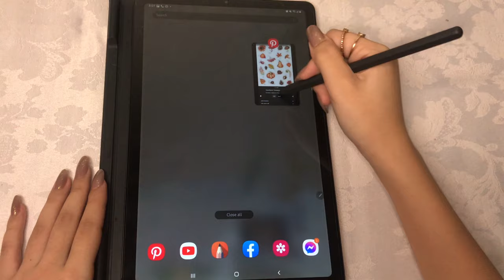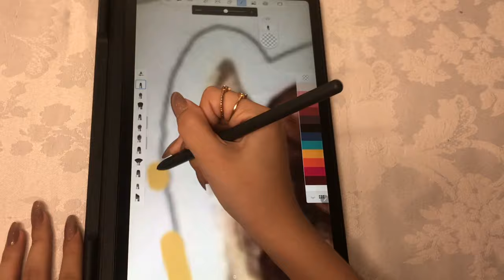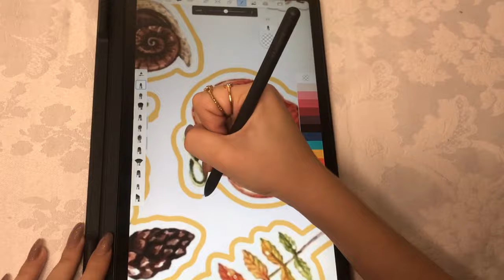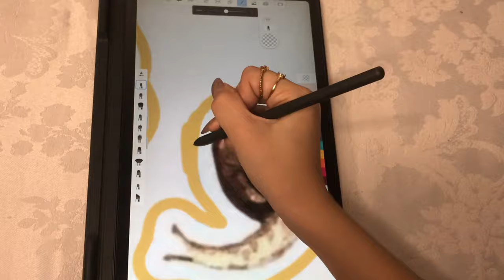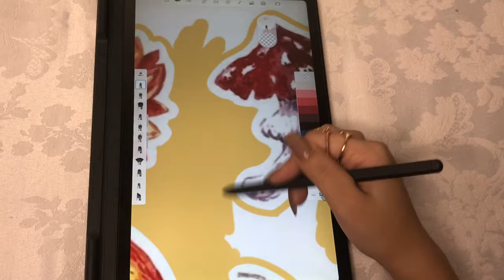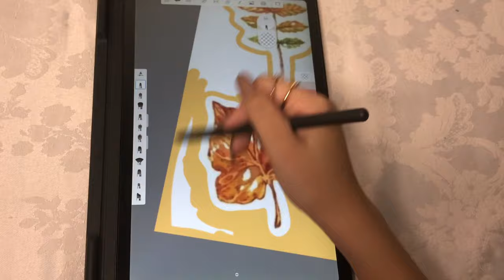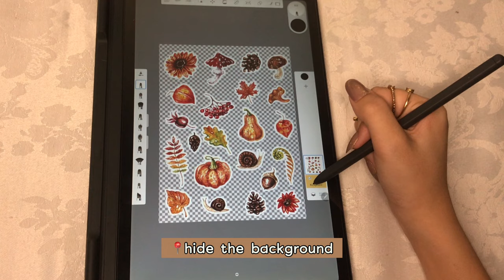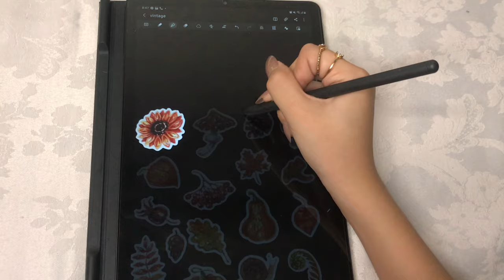digital stickers (how you can use free stickers from pinterest!) || buttercup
hi people! another video about digital stickers🤎 enjoyy lots of love!

tags 🏷
digital stickers
android stickers
digital planner stickers
how to create digital stickers

timestamp🕰
0:00 - 0:13 intro
0:13 - 0:58 step 1
0:58 - 6:08 step 2
6:08 - 6:21 step 3
6:21 - 7:45 trying the stickers!
7:45 - 8:02 outro